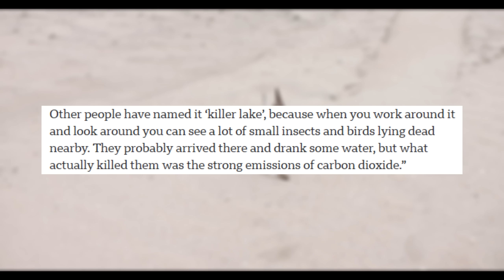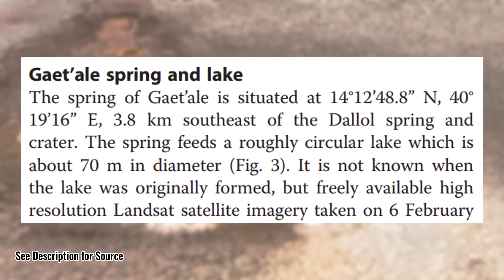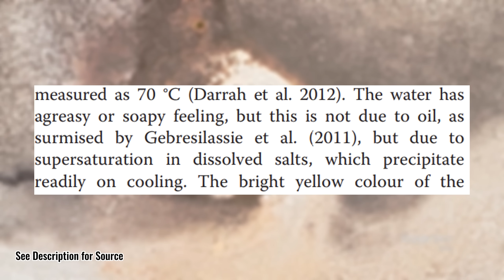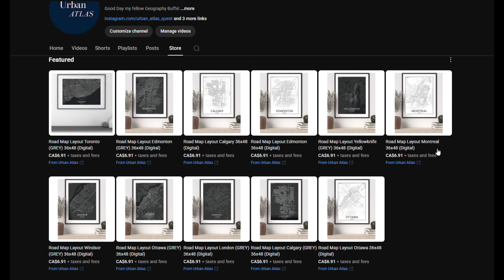Why This Pond Is 10X Saltier Than The Ocean.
Hello,

In today’s video, we take a look at the fascinating Geography of the saltiest naturally occurring body of water on Earth.

Cheers,

0:00 - Introduction
1:08 - Danakil Depression
2:20 - The Geography of the Danakil/Afar Region
2:54 -  Gaet'ale Pond
3:55 - Lake Elton?
4:30 - Geology and Geography of the Gaet'ale Pond
5:15 - The Biology and Chemistry of the Gaet'ale Pond
6:43 - Tourism and Conservation
7:35-  Why It Matters?

Stock Footage: Envato Elements/VeMaps

Lake with hot springs (Gaet'ale Pond) – landscape at Dallol volcano, Afar Region, Ethiopia, A.Savin